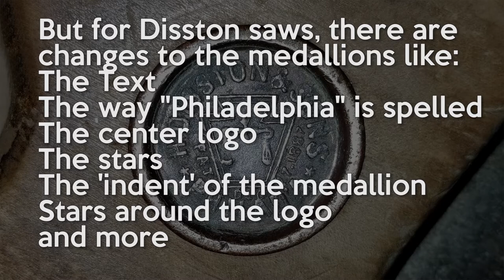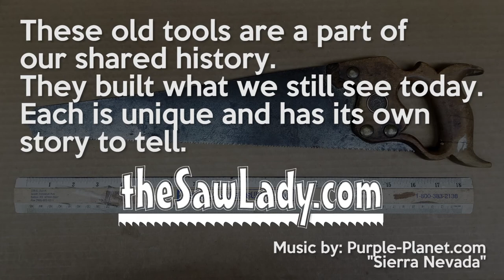A Saw Story - the history in an old tool.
- Here's a closer look at one of my many, many saws that I re-purpose for artwork.  If you look closely at anything (especially an antique tool), you will find a story to tell.  I see the features in this saw and think of the many wonderful things it helped build.